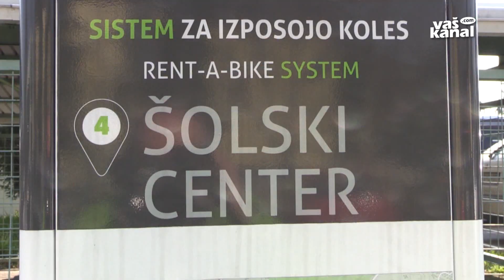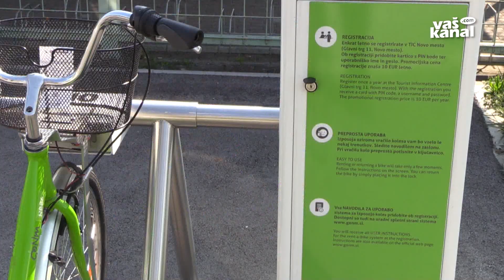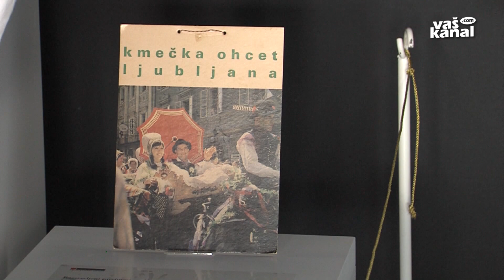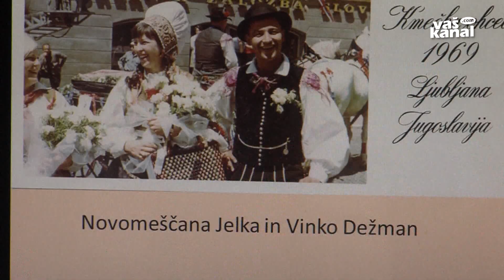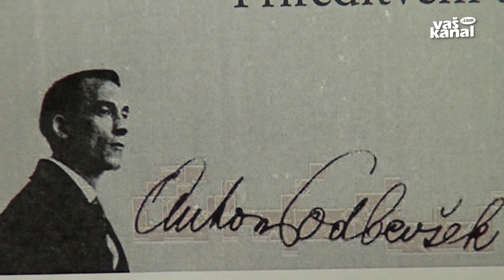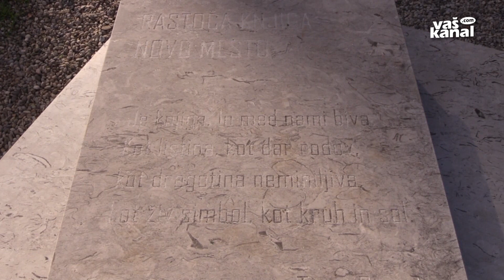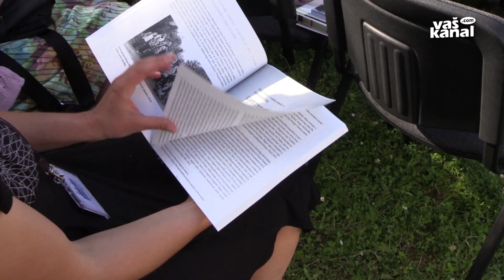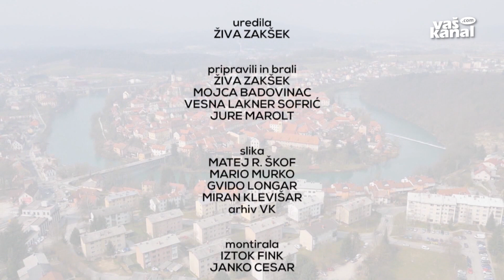Novo mesto živi, 17.6.2019